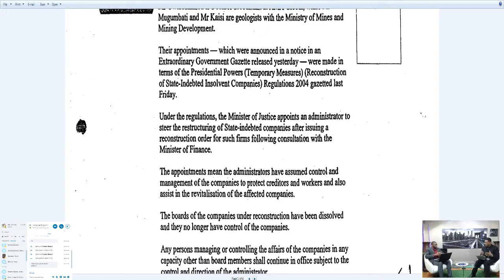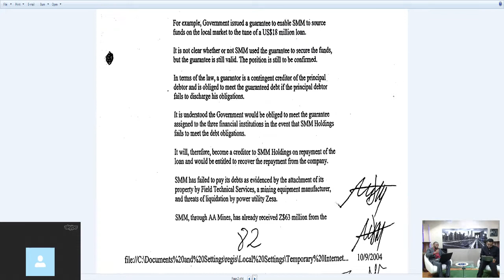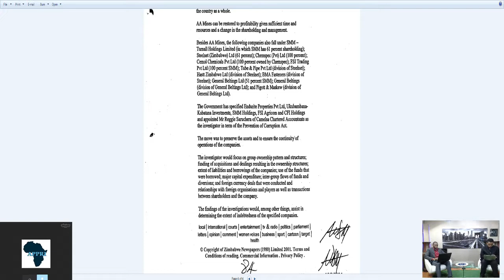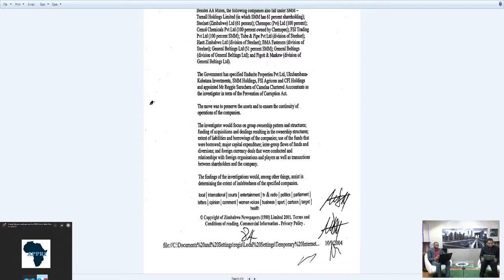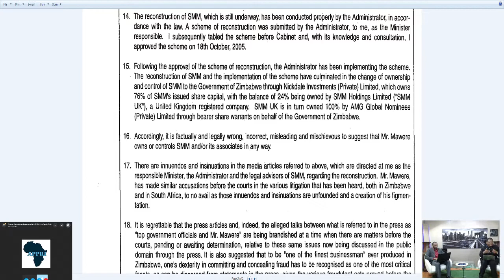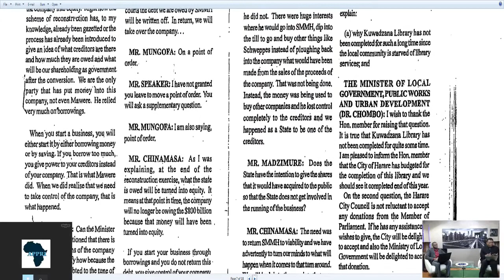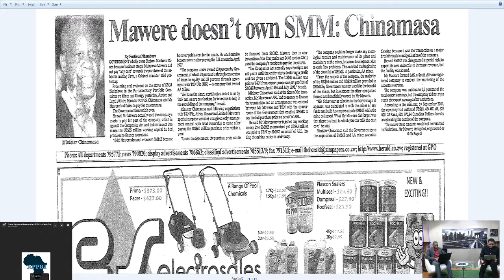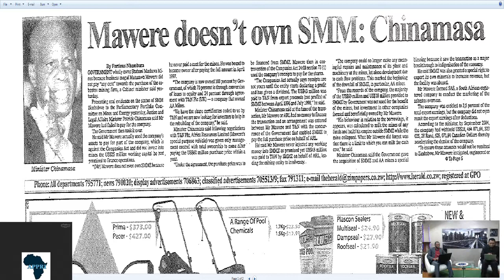SMM Shabane Mashaba Mines Is Chinamasa a Liar The Special Edition Part 3